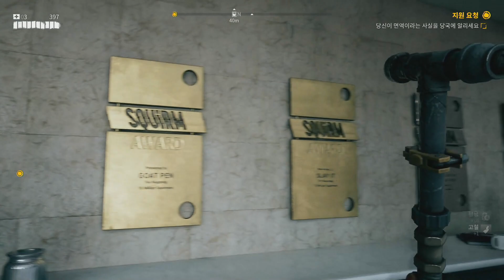[Dead Island 2] Nocommentary Walkthrough Full Gamaplay - PART 2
XboxSS-QHD

[Mission List ]
Call the Cavalry
Room Service for Major Booker

詞顯波羅蜜大光明